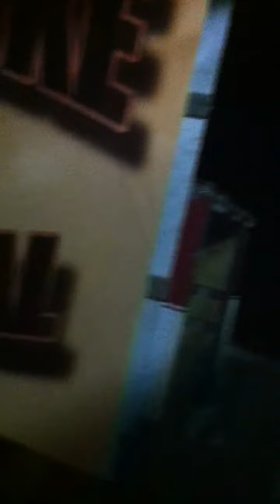motorcycle burnout at the 2011 Labor Day IHB&MF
Labor Day Weekend 2011 on the grounds of the Iron Horse Bike & Music Festival (thehorserally.com) one of the many burnouts held in one of the two burnout pit on either side of the main stage. Sabula Iowa